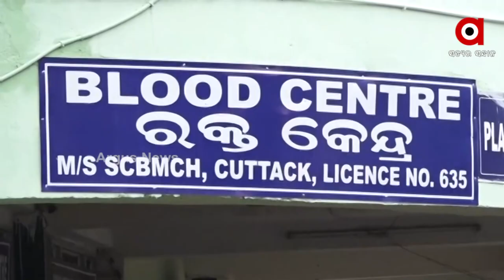କଟକ ବଡ଼ ମେଡ଼ିକାଲରୁ ଥମୁନି ଦଲାଲରାଜ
କଟକ ବଡ଼ ମେଡ଼ିକାଲରୁ ଥମୁନି ଦଲାଲରାଜ । ଏସସିବିକୁ ଚିକିତ୍ସା ପାଇଁ ଆସୁଥିବା ରୋଗୀଙ୍କଠାରୁ ଲୁଟୁଛନ୍ତି ଦଲାଲ । ସୁରକ୍ଷା କର୍ମୀ ନିଜେ ସାଜିଛନ୍ତି ଏଠି ଦଲାଲ । ଏଭଳି ସାଙ୍ଘାତିକ ଅଭିଯୋଗ ଆସିଛି ଏସସିବିରେ କାଯ୍ୟରତ ସୁରକ୍ଷା କର୍ମୀଙ୍କ ନାଁରେ । ରକ୍ତ ଭଣ୍ଡାରରୁ ରକ୍ତ ଯୋଗାଇ ଦେବାକୁ ଟଙ୍କା ନେଉଥିବାର ଅଭିଯୋଗ ଆସିଛି ସିକ୍ୟୁରିଟି ସୁପରଭାଇଜର ନାମରେ ।